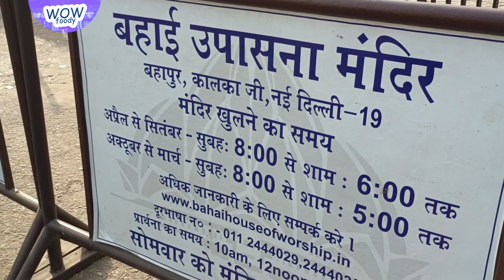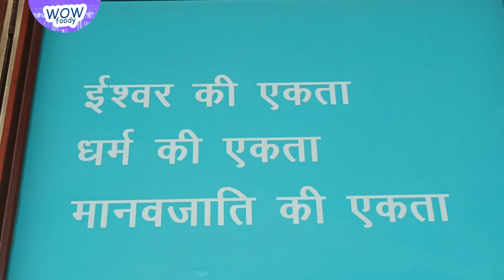Lotus Temple, Delhi | Complete Information | कमल मंदिर | Bahai Kamal mandir Delhi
25 MM Lens
50 MM lens

lotus temple
Kamal mandir,
Lotus Temple Delhi Vlog,
Lotus Temple Complete Information,
Lotus Temple Video,Timings,
Ticket Price,How to Reach,History,Lotus Temple(Bahai Temple)
KALKAJI MANDIR DELHI,DELHI Vlog,
LOTUS TEMPLE DELHI || KALKAJI MANDIR DELHI

License